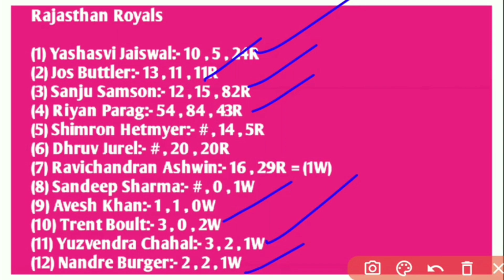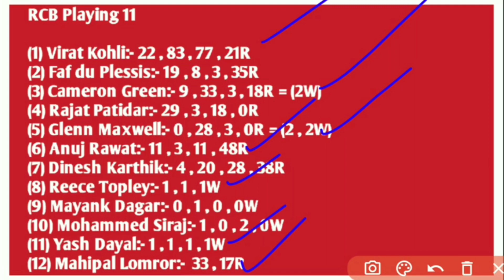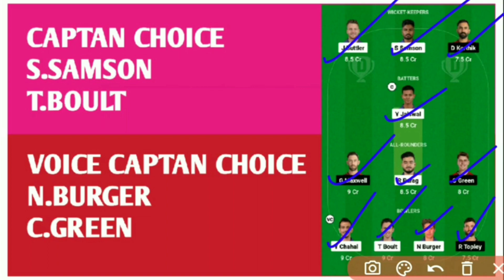RR vs RCB Dream11 Team Prediction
rr vs rcb today match
rr vs rcb dream11 team today
rr vs rcb fantasy team